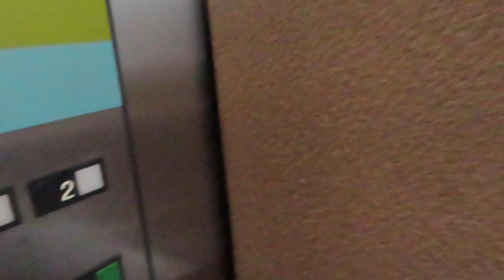Otis Hydraulic Bridge Elevator At Jefferson Street Garage (With Skyvator Productions)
Riding the bridge elevator at Jefferson Street Parking Garage in Phoenix AZ I was riding and filming with Skyvator Productions